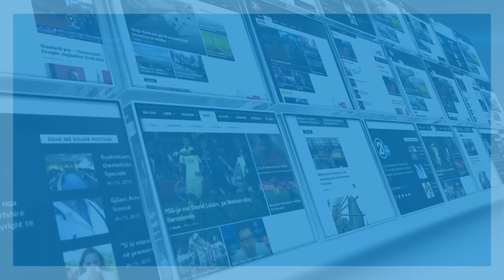Haradinaj bën homazhe te varri i presidentit Ibrahim Rugova - 26.08.2019